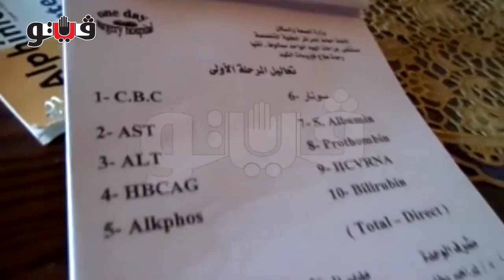مئات المرضى بفيروس "سى" يتوافدون على مستشفى اليوم الواحد بسمالوط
توافد العشرات من مرضى فيروس “سى” وأسرهم منذ الصباح الباكر على مستشفى " سمالوط لليوم الواحد " الواقعه شمال المنيا بعد تحديد موعد لهم اليوم عن طريق موقع الوزارة الإلكتروني.